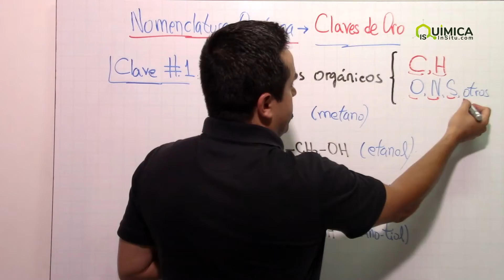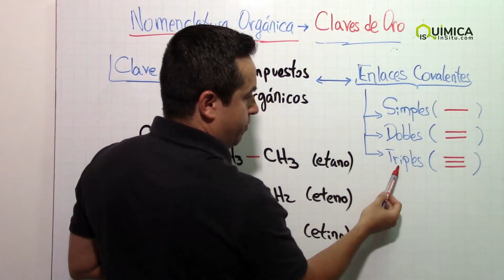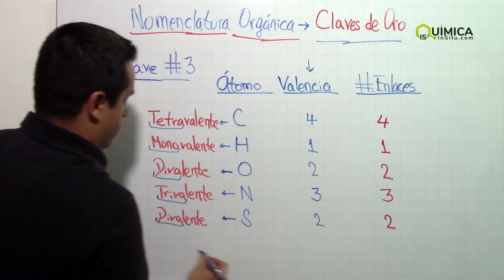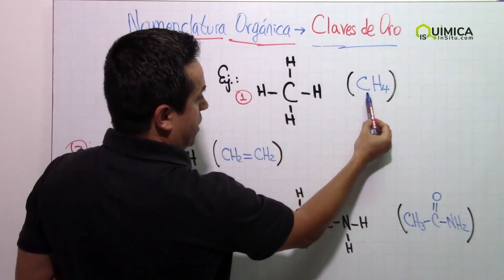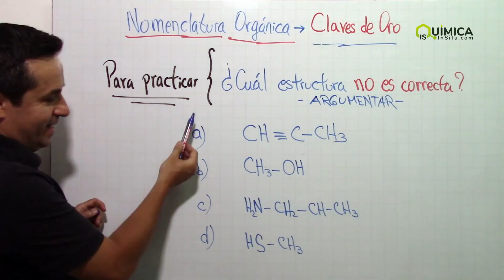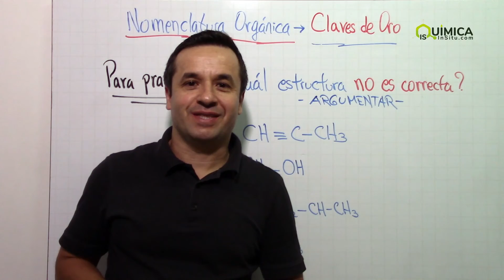Nomenclatura ORGÁNICA: 3 Claves de ORO [Clase 1]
Conoce tres claves para aprender nomenclatura de compuestos orgánicos.